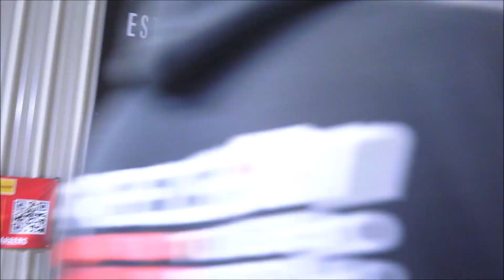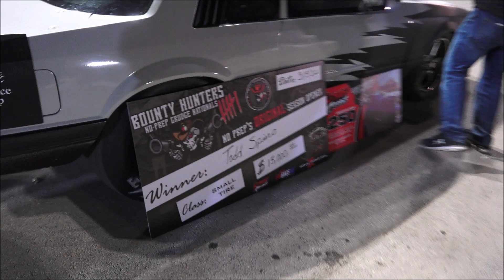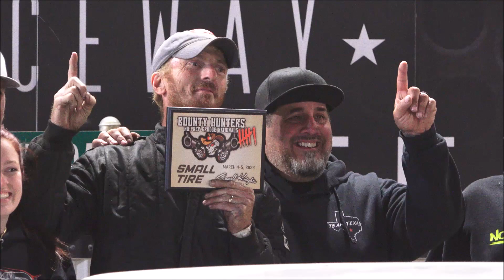No Prep Wolf of WallStreet Wins 15k!!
In this video we have continued coverage of the bounty hunters no prep held in odessa, texas.  We continue with the third round which the driver of the coyote swap mustang Todd Spiers had a bye run.  In the semi-finals of small tire he faced off against a turbo mustang driven by boostedgt.  Two turbo mustang matchup where todd just seemed to have set himself on a groove all night.  Eventually Todd would meet with Eric Stubbs who drives a turbo mustang in the final.  Todd Spiers would have a great matchup with Eric Stubbs who looked great all weekend.  In the end the winner of that race ended up winning fifteen thousand dollars and the rights of being the winner of the small tire class at one of the hardest surfaces  to get down in no prep.  Check out our social medias for more no prep action we cover :